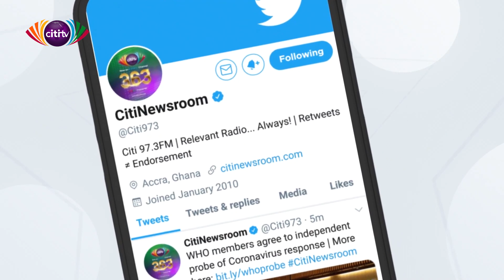Commercial 'pragya' tricycle business booming in Cape Coast | Citi News Focus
Citi Newsroom's Vivian Kai Lokko goes to Cape Coast to speak to some operators in the tricycle business.

The pragya business is reportedly booming in the Central Regional capital.